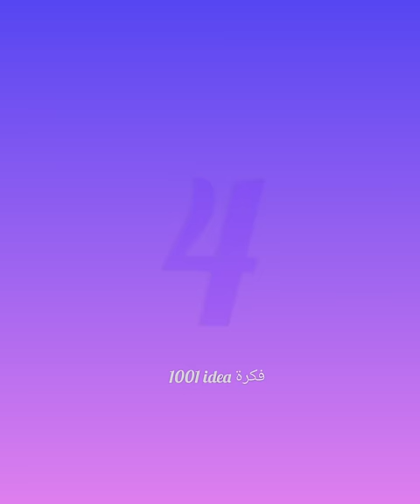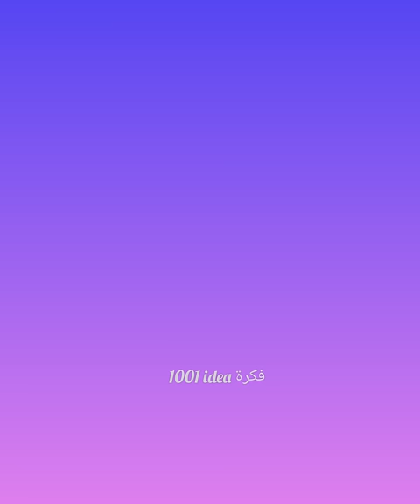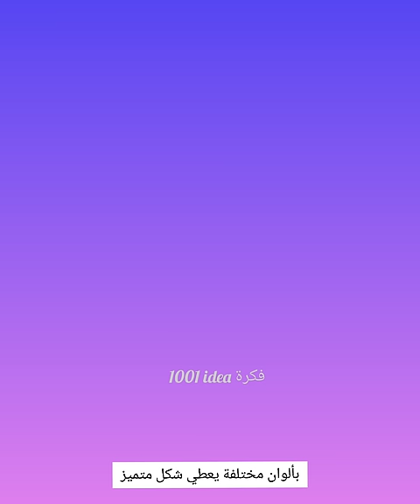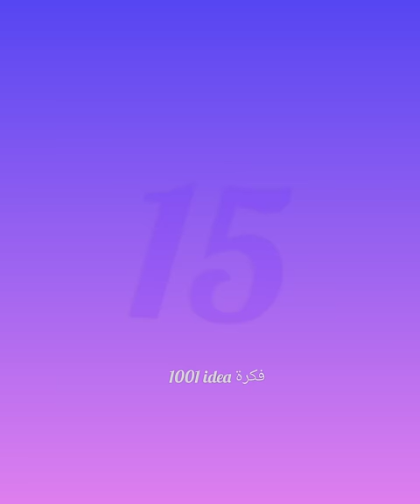افكار✨ بخيوط زيني وسائد واشياء اخرى بطريقة بسيطة وراقية اصنعي اجمل ديكورات لبيتك